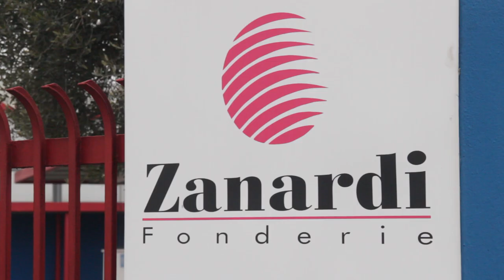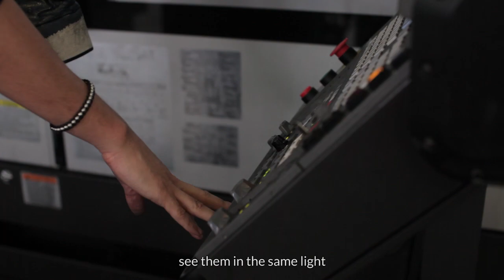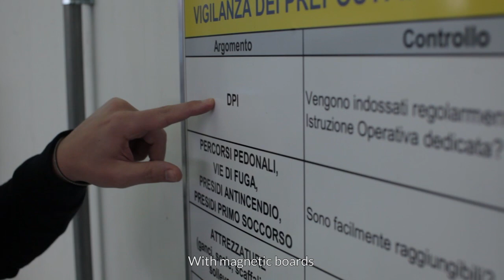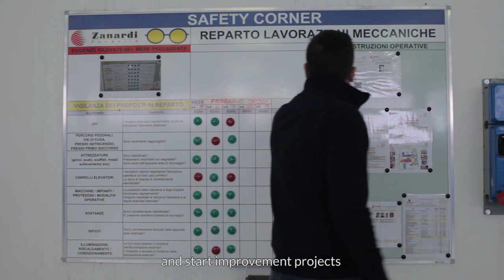"Mettiamoci gli occhiali" - A project to monitor the safety and the use of PPE in the company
The importance of workplace safety and the use of PPE (Personal Protective Equipment) are our priority. In 2019, in our factory, we launched the "Mettiamoci gli occhiali" (Let's put on glasses) project, which involves careful monitoring of the use of the devices in the production departments.

Concept: Silvia Zanardi
Filmmaker: Santiago Torresagasti